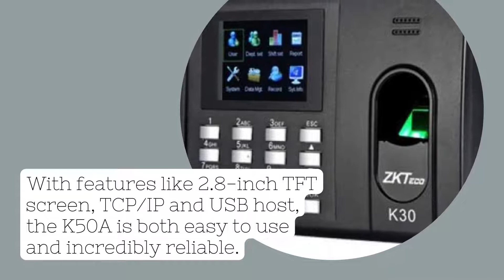ZKteco K50A Bangladesh, ZKteco K50A Price in Bangladesh (01789-636363, 01785-777722)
fingerprint device price in bangladesh, fingerprint attendance machine price in bangladesh, ZKteco K50A Bangladesh, ZKteco K50A Price in Bangladesh.

ZKteco K50A Bangladesh, ZKteco K50A Price in Bangladesh
Brand: ZKTeco
Model: K50A
Price: ৳ 6,800
Warranty: One Year
Status: In Stock

K50 is an elegant and innovative IP biometric terminal designed to manage the employee assistance and control the access of a door. Supports the connection of an electric lock and exit button besides being
Equipped with a backup battery to continue operating in the event of a cut unexpected energy. It is possible to administer it by network through its TCP / IP interface and it has a USB port for the manual transfer of data or to export the report of assistance in Excel format. The K50 incorporates the fastest and most accurate fingerprint identification algorithm in ZKTeco, offering excellent performance, stability and reliability.

Screen: 2.8 Inch TFT
Finger Print Capability: 3000
Card capacity: 1000
Event Capacity: 80,000
Communication: TCP / IP, USB-Host
Standard functions: Programmed Ring, SMS, Labor Code, Timetable
Summer, SSR Report, Self-Service Search, Automatic Change of
Status, T9 Input, 9 Digit ID, ID Card
Battery Backup: 2000 mAh
Power supply: 5V DC 1A
Operating Temperature: 0 ° ca 45 ° c
Operation Humidity: 20% - 80%
Dimensions: 185 x 140 x 30 mm
Warranty: One Year
ZKteco K50A Price in Bangladesh

ZKteco K50A Price in BD:
Brand: ZKTeco
Model: K50A
Price: ৳ 6,800
Warranty: One Year
Status: In Stock

ZKteco K50A in Bangladesh

The ZKteco K50A Fingerprint Reader is a time attendance access control device that can be used in a variety of settings, such as factories, schools, and hospitals. This fingerprint reader is easy to use and can be installed in minutes. It is also compatible with various software platforms, making it easy to customize the device for your specific needs.

The latest addition to the ZKteco K50A fingerprint reader range is perfect for time attendance access control. With its fast and accurate recognition of prints, this reader is ideal for high-security applications.

In conclusion, the ZKteco K50A fingerprint attendance system is a great option for businesses that need to keep track of who is coming and going. The easy-to-use design makes it perfect for small businesses that don’t have the time or resources to invest in more complicated systems.

ZKteco K50A Fingerprint Reader Time Attendance Access Control Terminal

If you're looking to automate the time attendance process and gain access control, the ZKteco K50A fingerprint reader time attendance access control terminal may be the perfect solution. With features like 2.8-inch TFT screen, TCP/IP and USB host, the K50A is both easy to use and incredibly reliable. Compared to other time attendance systems, fingerprint time attendance control systems can save up to 80,000 event and fingerprint records. Its battery-powered design can also keep track of 3,000 fingerprints and a thousand cards. The K50A can be bought for about Tk. 6,800 in Bangladesh, making it one of the most affordable options on the market today.

The K50A is an excellent choice for any workplace, because of its sleek and sophisticated design. It is incredibly durable and runs on stable ZKTeco firmware. While it is not the most expensive device, the K50A is a great option for office environments. In addition to its hardware and software benefits, the K50A is also suitable for use with USB hosts and TCP/IP networks.

Uses of Time Attendance Machine in Bangladesh

The use of time attendance machine in Bangladesh has become an important tool for employers and employees to keep track of their whereabouts and activities. This system helps employers to determine the number of hours an employee has worked, the amount of pay due to the employee, and any necessary deductions. Time attendance machines also help employees verify their hours worked and make sure they are paid accurately.

In Bangladesh, time attendance is an important tool for employers to keep track of employee attendance. The time attendance machine can help employers keep track of employee hours and ensure employees are working the required amount of hours. Time attendance machines are also helpful for tracking whether employees are meeting company deadlines.